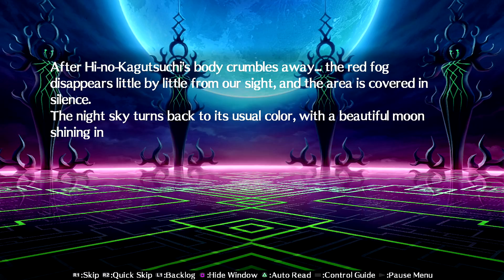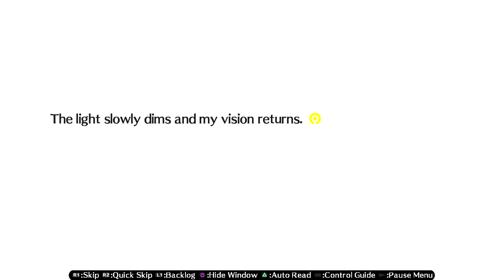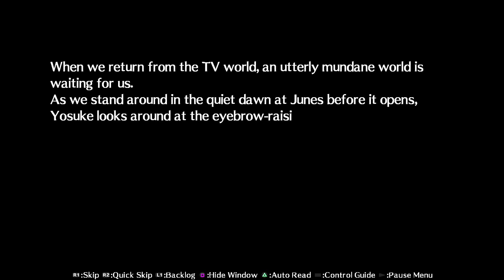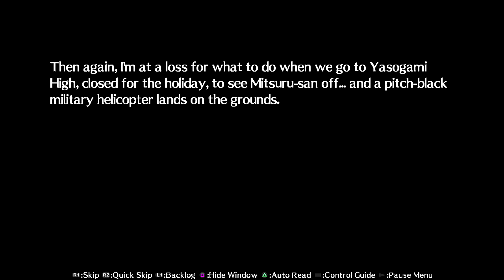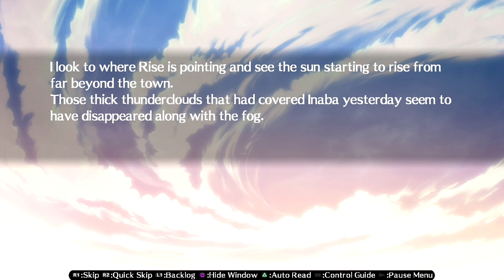Ultimax's Story #12 - Blind Let's Play Persona 4 Arena Ultimax Episode #40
Welcome back to my blind let’s play of Persona 4 Arena Ultimax P4A Story mode! Today I get revenge! Yay Revenge!

About Persona 4 Arena:
Two months after the ending of the hit RPG Persona 4, a new threat has emerged in Persona 4 Arena!

Jump into the next chapter of the story as Persona 4 enters a new genre in this 2D fighting game from the dream team of ATLUS and Arc System Works, made to be enjoyed by fighting game beginners and experts alike!

About Persona 4 Arena Ultimax:
ATLUS and Arc System Works team up once again to produce the next deadly broadcast on the Midnight Channel! The P-1 Grand Prix tournament is barely over, but the P-1 Climax has already begun. A mysterious red fog settles over the real world and the Persona-users assemble anew to apprehend the culprit once and for all. The time to settle accounts has come.

The events of Persona 4 Arena reach their thrilling conclusion in the massive story mode of Persona 4 Arena Ultimax! New playable characters, including fan favorites from the Persona 3 and 4 RPGs, add even more breadth to the already diverse roster. Master new skills, systems, modes, and “Shadow” versions of characters, and challenge the world’s best players in online matches.